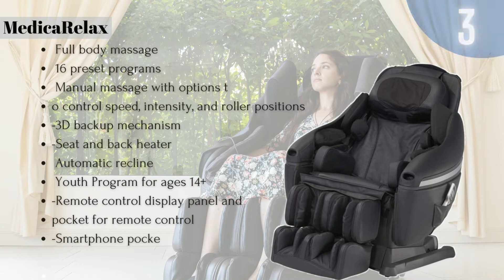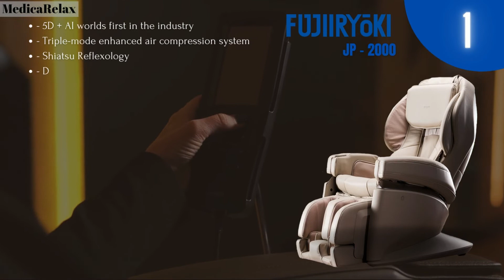Top 5 Best massage chairs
If you already own one of these top 5, you already have the best for your health.
This Top performance has been made under Deep research into World's most advanced massage chairs.